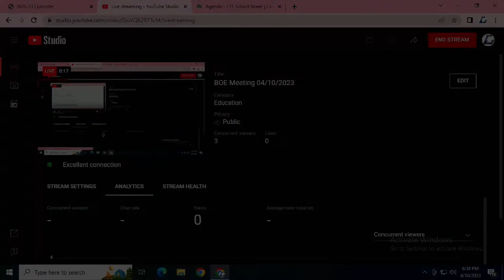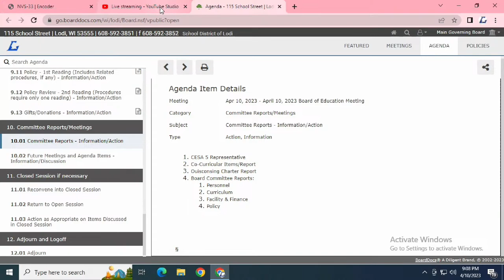BOE Meeting 04/10/2023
0.00 Start of meeting
0:40 Taking Positive Steps of Service Awards
2:52 Presentation - Student Performance
10:36 Public Input
19:56 Consent Agenda
23:34 Communications - Administration Reports
46:21 District Administrator Report
47:33 Board President Report
48:40 Agenda Item 9.01 COVID Mitigation
50:14 Agenda Item 9.02 LCAT Funding
1:31:22 Agenda Item 9.03 Approval of 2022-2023 Staff/Administration Compensation
1:43:53 Agenda Item 9.04 Consideration of Contracts and Letters of Assurance
1:44:50 Agenda Item 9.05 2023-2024 Staff Handbook Revisions
1:53:31 Agenda Item 9.06 State Budget Advisory Letter
1:55:51 Agenda Item 9.07 Parent/Student Handbook
1:59:24 Agenda Item 9.08 Primary School Staff Handbooks
2:00:02 Agenda Item 9.09 Audio Systems
2:06:41 Agenda Item 9.10 Spring School Board Election Update
2:10:03 Agenda Item 9.11 1st Read Policy
2:10:51 Agenda Item 9.12 2nd Read Policy
2:18:05 Agenda Item 9.13 Gifts/Donations
2:19:15 Committee Reports/Meetings
2:29:22 Future Meeting and Agenda Items